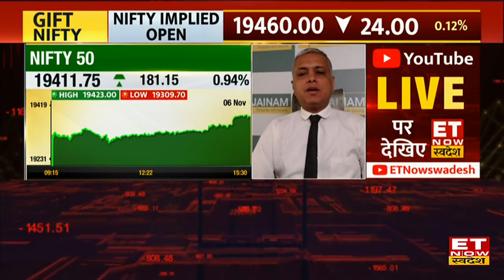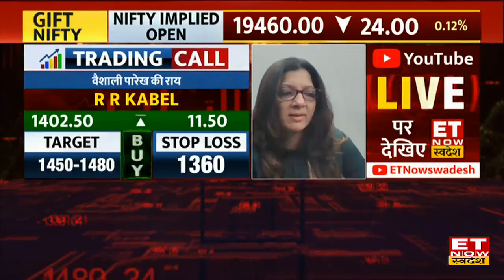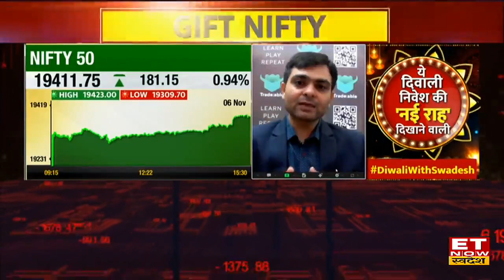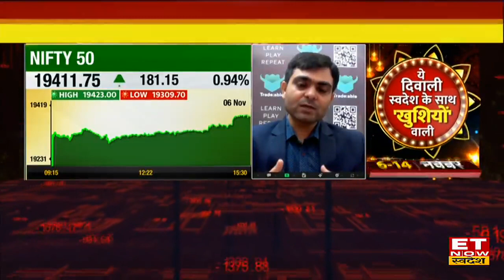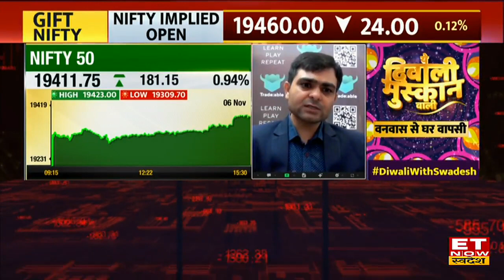Stocks To Buy: ABB, Can Fin Homes, Hindalco समेत Trade के लिए कौन से Stocks हैं Experts की राडार पर?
ABB, Can Fin Homes, Hindalco, Tata Chemicals, Bikaji Foods, Dalmia Bharat, Sail Share में जानें निवेश को लेकर क्या है Experts की राय. जानें किन levels पर करनी चाहिए आपको खरीदारी और क्या है Target Price और जानिए किस Strategy के साथ इस Stock में पैसा कमाया जा सकता है. देखें वीडियो.